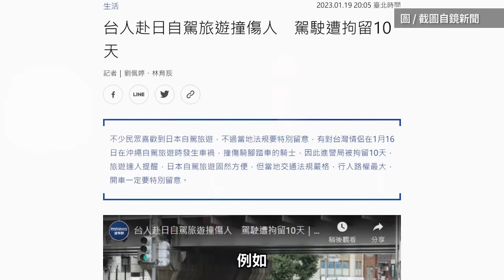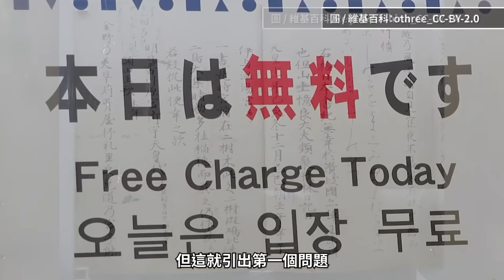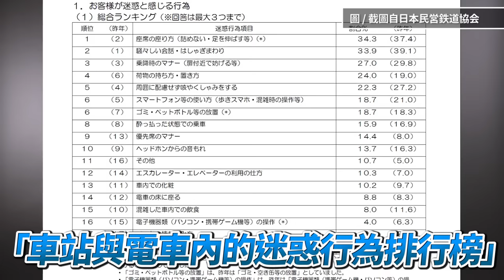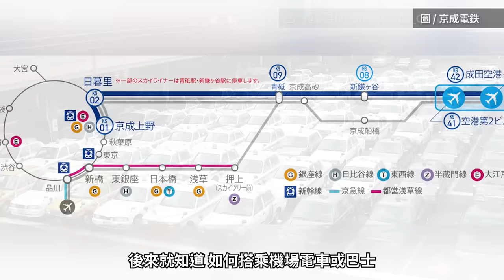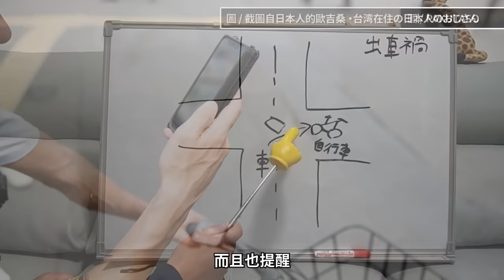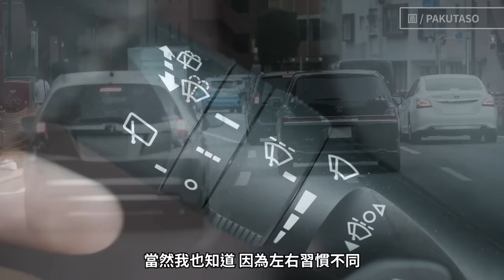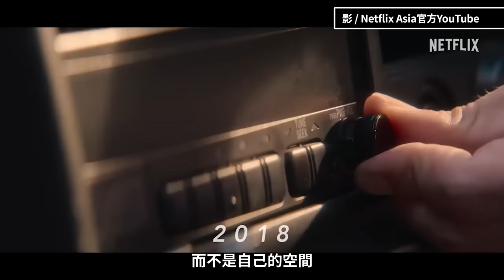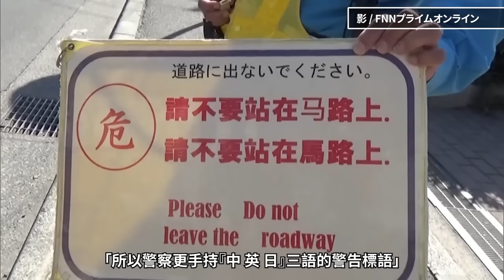台灣人去日本旅遊，注意日本人的「地雷」可不少，如果聽到有人說「迷惑」這個詞，你就要小心了｜工頭堅旅遊心得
最近看到一些關於台灣旅客去日本旅遊時，遇到的一些爭議，例如在沖繩自駕撞傷人、六個人吃三碗拉麵還給負評等。
我雖然不參與網路公審，但可以從旅行的角度出發，這集就來談談「日本旅行應該注意的事」，同時也聽聽各位的經驗。

章節
00:00 本片精華＆前情提要
01:58 你的漢字不是你的漢字：迷惑
04:07 日本交通迷惑行為
08:30 跟團、自由行的微妙差異
13:24 日本司機文化差異
14:30 「聖地巡禮」要注意

// 製作團隊 //
主講、企劃、腳本：
拍攝、後期：程士華、葉冠妤
剪輯：Alex